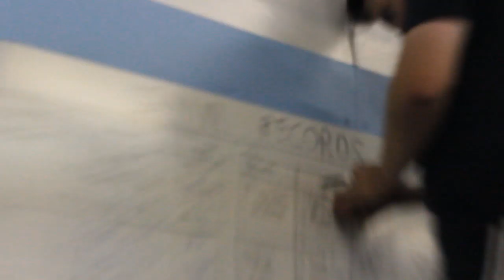Montana Parkour & Freerunning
Wow, this place is absolutely beautiful. Yellowstone National Park was the most beautiful place I've ever been. It doesnt even seem real to me. Its actually picture perfect. The stars especially. Nothing like my hometown but anyways everyone there was kind and welcoming so I was really glad about that. I hope you guys enjoy because this is the last from the RFJH series then its my part.